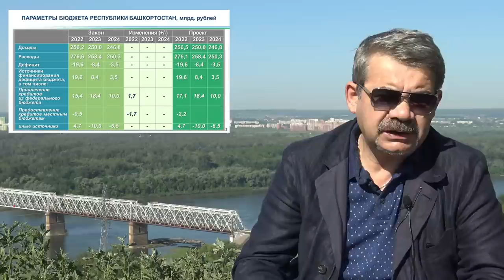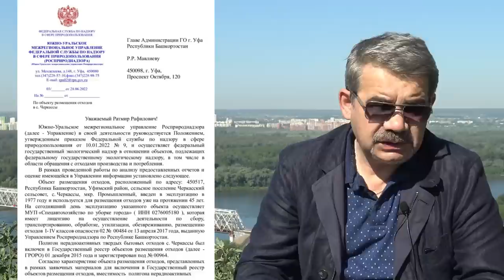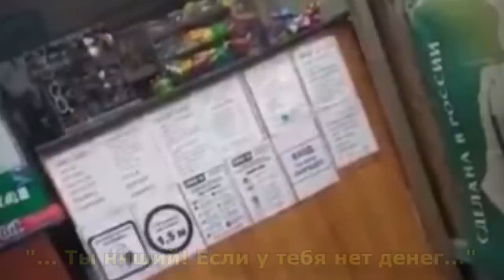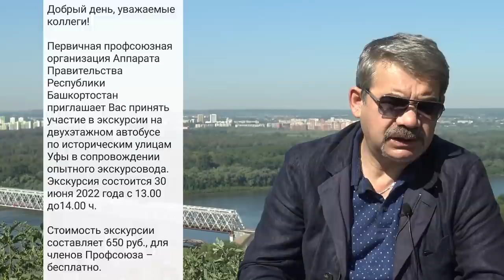"Пока Хабиров обнимался с "Батькой"..." "Открытая Политика". Выпуск - 410. 02.07.22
Хронометраж выпуска:
00:19 - О чем не расскажет БСТ?;
02:56 - Азамат отсиживается на "Хуторе"?!;
05:34 - Особенности баш - аграриев;
08:25 - Город "У" под командой "Хэ";
13:19 - Мошенникам - скидка?;
14:45 - Перетягивание забора?;
16:12 - Пляж - не по карману?;
19:44 - Анонс Стрима;